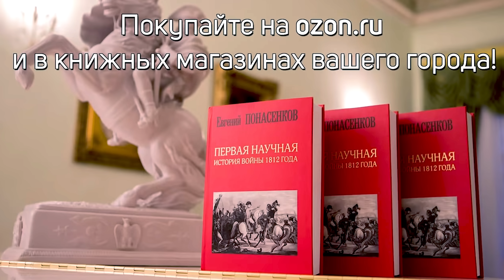Eugenio Ponasenkov fa saluti ai suoi ammiratori Italiani!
Storico, scienziato, regista teatrale e tenore, Eugenio Ponasenkov vorrebbe salutare quelli che seguono e apprezzano la sua attività artistica. (Mosca, 29.03.22).

Знаменитый ученый-историк, театральный режиссер и тенор, Евгений Понасенков, обращается со словами приветствия и благодарности к своим поклонникам в Италии (Москва, 29.03.22).